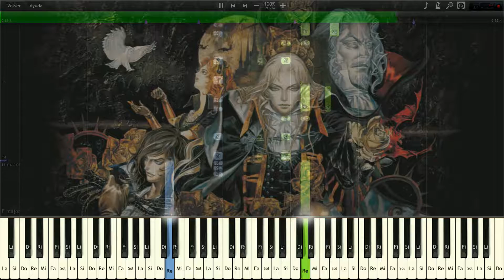CASTLEVANIA ~ SHORT JINGLES